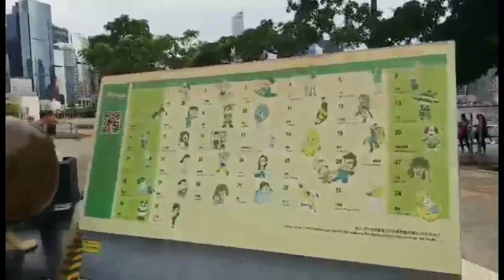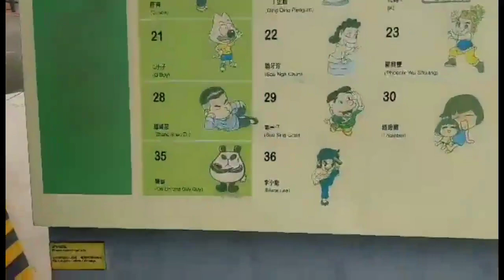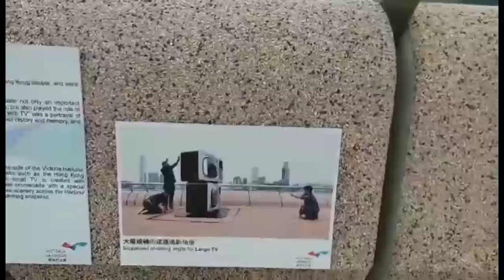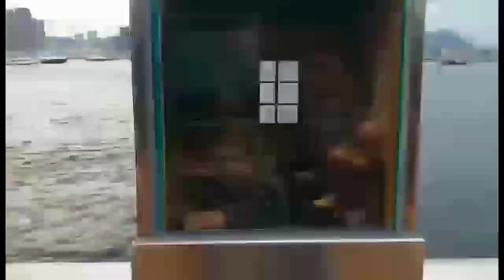"Wan Chai to Central HK Bay"| Adventure in Hongkong | Vlog No. 42